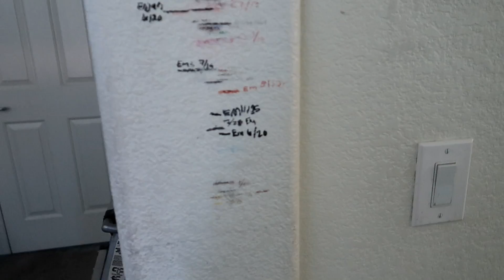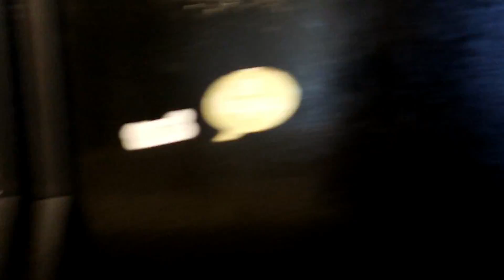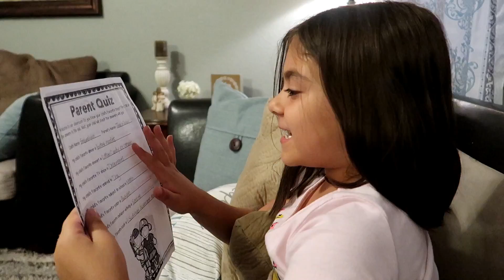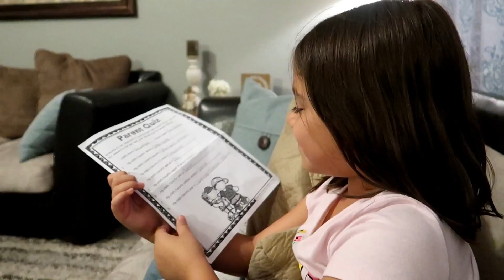PARENTS FAIL 3rd Grade Quiz? | BACK TO SCHOOL PARENT QUIZ | DID WE PASS? | PHILLIPS FamBam Vlogs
Back to School Parent Quiz...Did we pass? How well do we know Emberlynn...we were given a quiz in her classroom and put to the test at her Back to School Night.We had to see if we knew 8 things about Emberlynn and answered the same as her. Do you think we passed the parents back to school 3rd grader test? We love meeting the teachers and seeing what they kids are learning at school now that they are back to school. Elijah and Emberlynn both had their back to school night at the Elementary School.

Send mail to:
89112